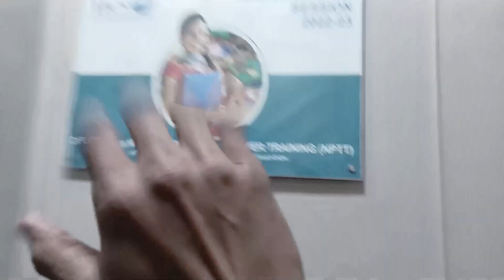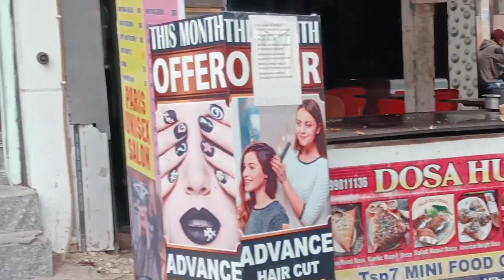Vlog Mein Jabran Bolne Ki Koshish || 30 January 2023 || #12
equipment:-
phone - Oppo a53s 5g